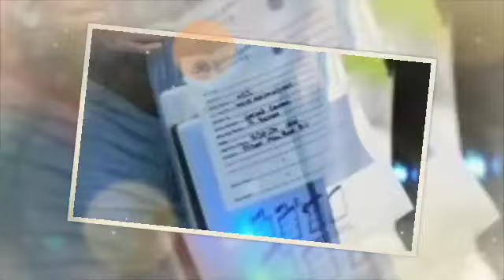Child TRAFF!CKERO Feds just found vital evidence proving jay is involved SĚX TRÄFF!CKING with Diddy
However, the weight of the evidence reportedly gathered by the authorities has cast a long shadow over the reputations of these high-profile individuals. The public's trust has been shaken, and many are demanding swift and decisive action to bring the perpetrators to justice, should the allegations prove to be true.